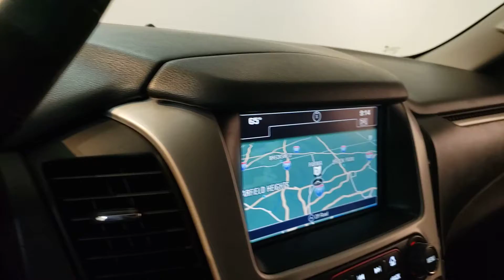2016 GMC Yukon - Used Car For Sale - Parma, Ohio